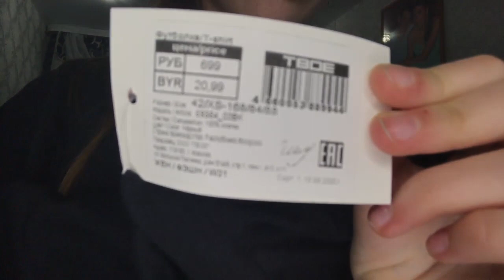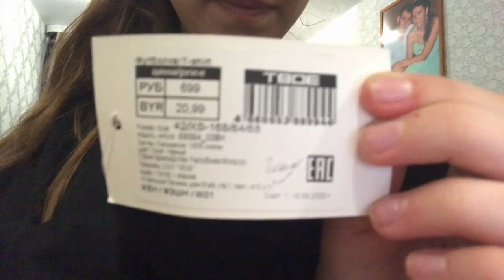Вторая часть заказа с Wildberries подоспела! Вот это, да! 🤣😂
Всем привет!

Сегодня пришел заказ с Wildberries, то что не пришло сразу! Так что, показываем вам обновки!

Канал с быстрыми рецептами @ГотовимДомасИринойБыхановой

Канал с кулинарными подборками @masterswoegodela